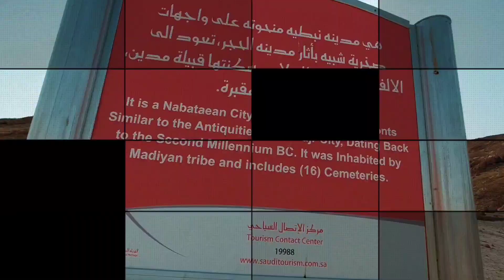Nabataean നിർമ്മിതികൾ Al Ula @ Anith and Kids Vlog Jeddah Malayalam Vlog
Around the middle of the 1st millennium BCE, a nomadic tribe of traders known as the Nabataeans emerged in the desert lands of Jordan. Their trade routes allowed for close relationships with civilisations from Egypt, Mesopotamia, Greece and Rome to India and as far as China.

The Nabataeans harnessed these connections and control of trade routes, especially those used in the incense trade, and became a settled civilisation around the 2nd century BCE. Thus, this nomadic tribe began to make its mark in engineering, architecture and written language.

As a settled tribe, the Nabataeans created a flourishing kingdom that spanned nearly 800 kilometres. Their capital city was Petra in Jordan, to the north, while their most important city in the south was Hegra (also known as Mada’in Salih) in AlUla — renowned for its more than 100 tombs, each exquisitely carved from the area’s soft sandstone and inscribed with Nabataean writings.

Today many of these beautifully etched structures still stand, remarkably preserved and rising up from the Saudi Arabian desert. Because of the architectural legacy and inscriptions they left behind, the Nabataeans remain a rich part of AlUla’s history and culture.